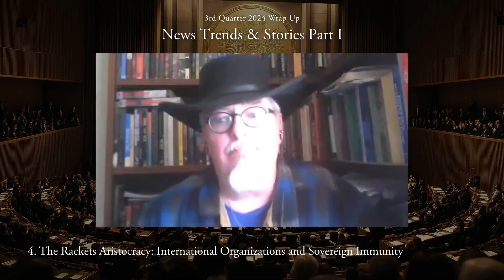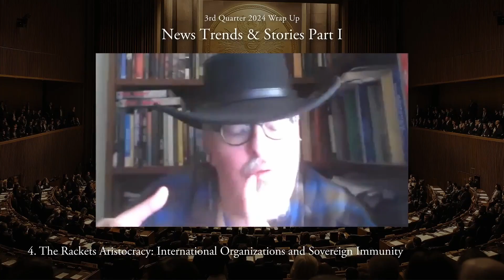We Can Have a Building Wealth Reset by Taking Out The Rackets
3rd Quarter 2024 Wrap Up: News Trends & Stories, Part I, Stories 4-6 with Dr. Joseph P. Farrell

Busy Solari subscribers often tell us how much they appreciate our quarterly News Trends & Stories analysis. Use it to stay abreast of the key trends and events that may impact your time, resources, risk management, and actions toward protecting freedom and building family wealth.